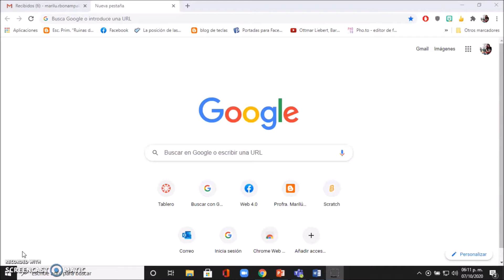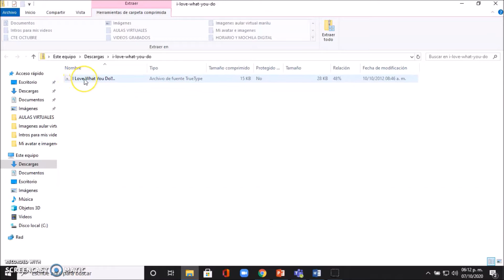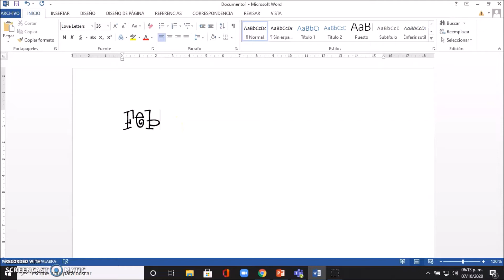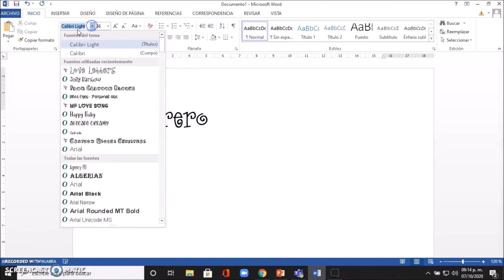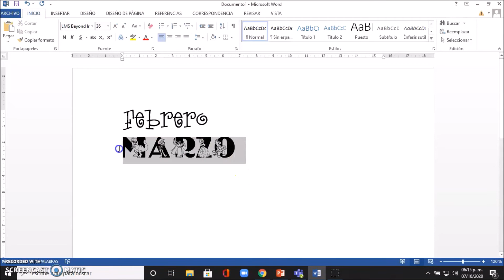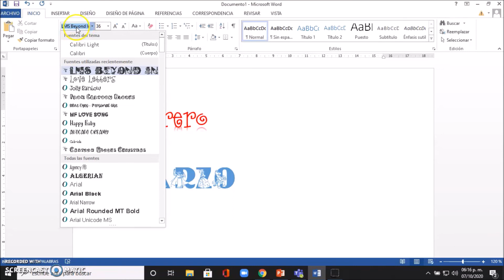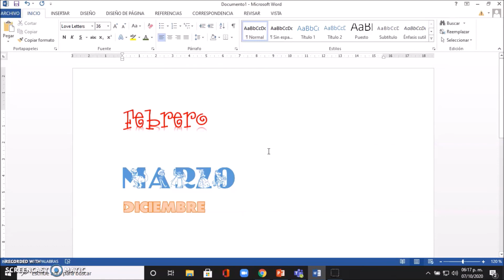Cómo descargar fuentes en tu computadora para tus trabajos escolares.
Aquí te dejo el link de la pag.